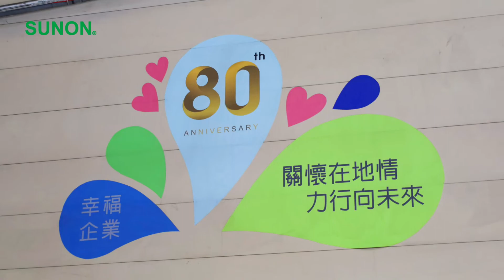您的貨物請放心交給我！在新竹物流新桃園所體驗建準轉動的風｜RST汎武經銷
汎武為建準（SUNON）的一級經銷商，規劃安裝HVLS 節能吊扇系列，案件實績眾多，為工業大吊扇首選。

SUNON Powerful HVLS Fan Series 3
適合大型空間對流散熱有效降低體感溫度與均勻散熱

✅ 高效能 BLDC 直驅馬達
能效超過 90% 以上，與美國EC 吊扇同級產品比較省電55%

✅ 專利靜音尾翼
上揚5度角流體力學飛機級鋁製葉片，有效抑制扇葉尾端擾流與風切聲

✅ 風流覆蓋面積擴增20%
在一般氣溫下，可取代空調，可感受 5-8度的體感溫差，有效提高工作效率

✅ 正反轉模式，冷暖切換自如
夏天正轉，將滯留在地面的空氣強制對流降溫；冬天則可切換反轉運作模式，將囤積在屋頂的熱氣順推下來，同樣達到自然調節溫度的作用。

👉場勘、風速模擬、諮詢比較，洽汎武業務：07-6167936 分機250